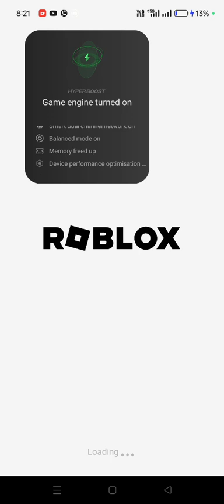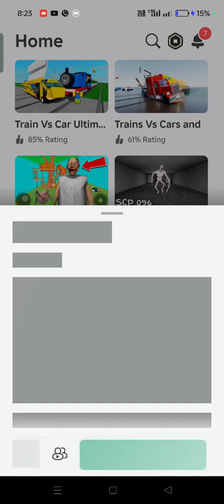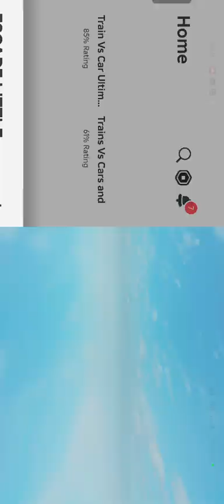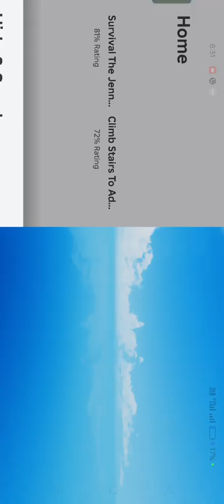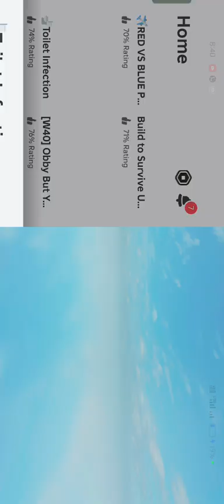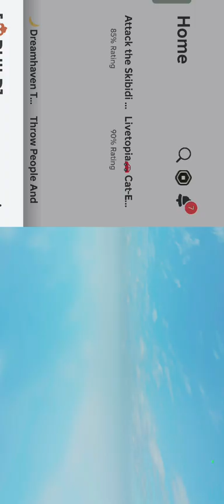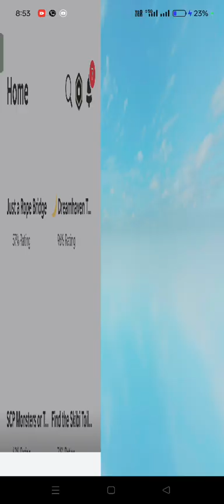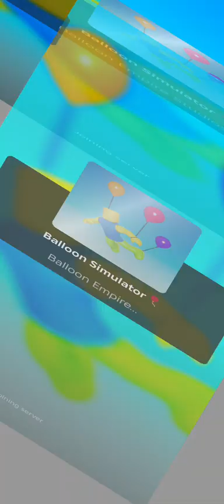the game time